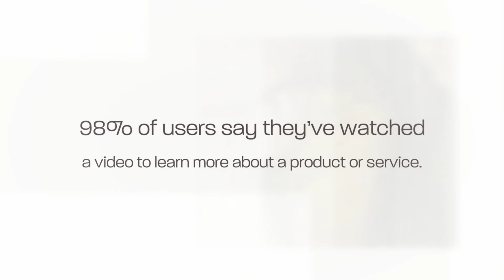Social Media Marketing - Powerful Reasons You Need to Use Video Marketing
Undoubtedly, video marketing is one of the newest additions to your promotion toolbox. You might still have your doubts. Is it really worth to consider using videos for promoting your business? Do you have enough resources to create and use video content in your marketing? At Global Assist, we offer the best services in social media direct marketing. Our complete and intuitive digital services are driven by results and the growth and success of your company.

We look forward to working with you and developing an integrated social media marketing strategy that works for your business. Visit us online for more details. Let our experts push your social media marketing efforts over the top.

Social Media Marketing Expert
Social Media Marketing Experts
Social Media Marketer